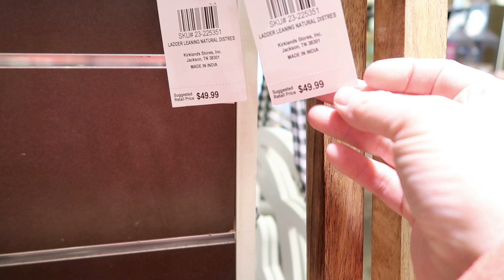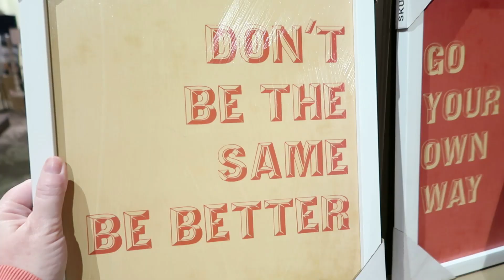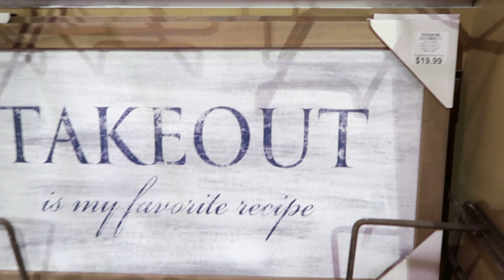*NEW* GET IT ALL DONE 2021 : Shopping, cooking, cleaning motivation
Hi friends! Today I am bringing you along with me as I get it all done for the weekend! I am doing a little shopping, cleaning and cooking dinner! Such a yummy recipe!! I also took ALL of the clothes that I recently decluttered to the local consignment shop and I will let you know what I got in return! Don't forget to go and check out Tristina's video as well!
xx
Mandy

LASAGNA SOUP:
- brown 1lb of italian sausage & drain
- add 2-3 cups of your favorite pasta sauce
- add 1 can chicken broth, 1 can beef broth and one can petite diced tomatoes
- break into pieces one box of lasagna noodles and add to the pot
- add your favorite seasonings
- cover and boil for 8 minutes
- to the side mix half container of ricotta cheese, handful of shredded mozzarella and handful of shredded italian cheese blend
- once your noodles have boiled for 8 minutes, add half of your cheese mixture and 1 cup of heavy whipping cream, stir, recover and bring down to a simmer.
- let simmer for 2 minutes and enjoy!